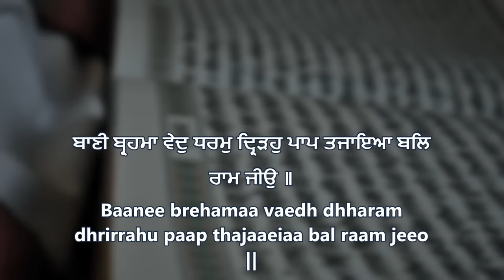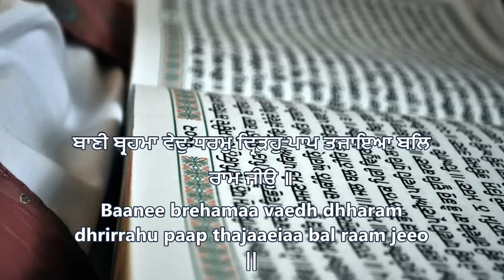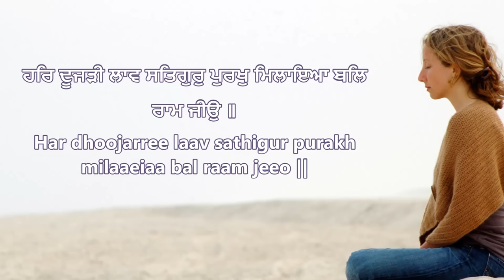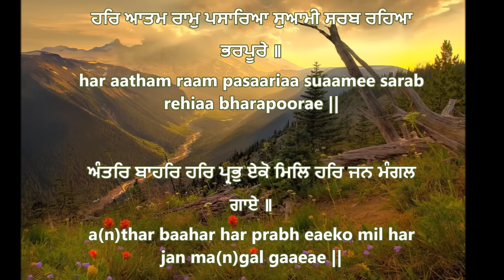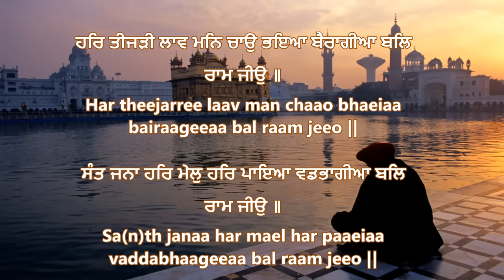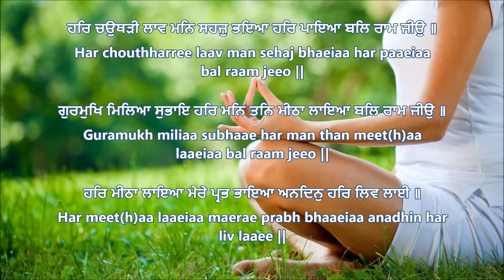Lavan: Meaning & Translation - Anand Karaj - Sikh Wedding - Marriage Ceremony Vows Sikhism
The spiritual meaning of the sacred Lavan shabadh that is read and sung during a Sikh wedding ceremony (known as Anand Karaj). The full shabadh was written by Guru Ram Das Ji (the fourth Enlightened Guru) and can be found in Sri Guru Granth Sahib Ji on p773:

English Katha (Sikh Lecture) by Bhai Satpal Singh, recorded on 21st September 2013 in Ramgharia Gurdwara, Slough, UK.

and consider giving whatever you can.